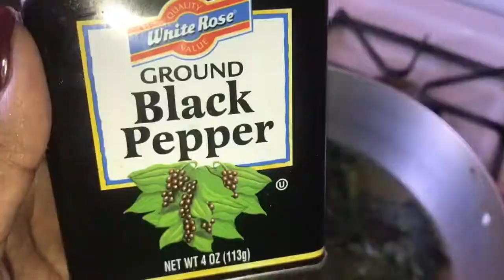Mayi Moulen al Fèy/ Cornmeal with Spinach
Mayi Moulen/ Cornmeal was the Haitian dish I hated the most when I was a kid now I can’t live without it , it’s really good good for your health ,if you wanna know how to make some of my dish watch my videos and leave a comment and please don’t forget to subscribe